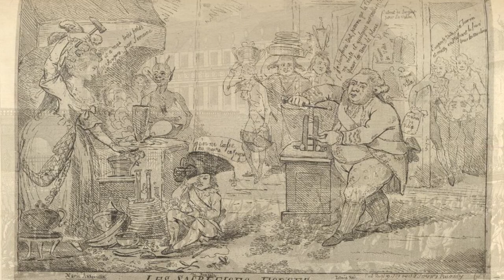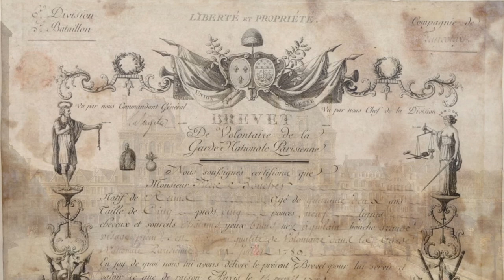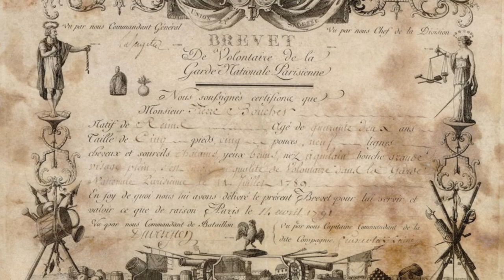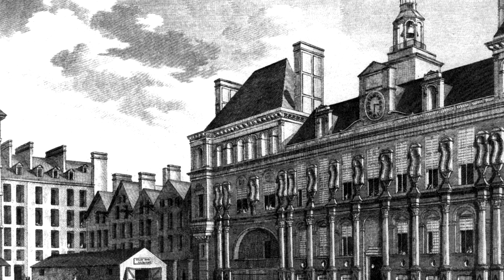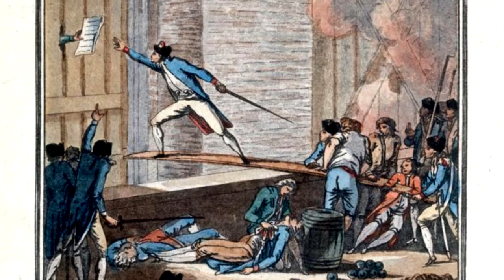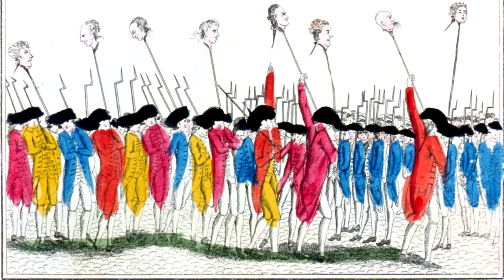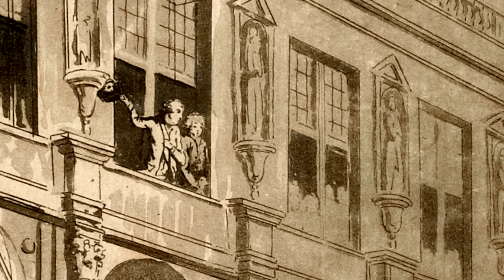10. The Fall of the Bastille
In which we cover the obscure, often-overlooked historical oddity that is the Fall of the Bastille.

Music
- La Prise de La Bastille (from Assassin's Creed Unity, Ubisoft)

Sources:
- A Social History of France (2004) - Peter McPhee
- Liberty or Death (2016) - Peter McPhee
- The French Revolution (1980) - Christopher Hibbert
- The Life of Louis XVI (2016) - John Hardman